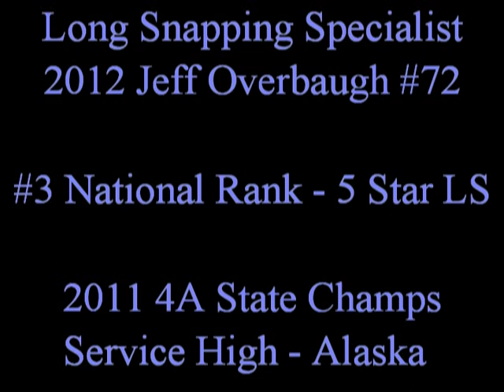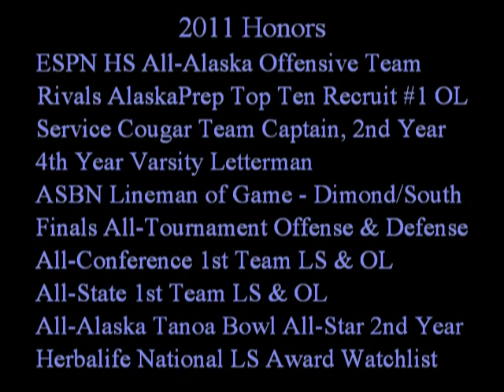Jeff Overbaugh #72 2011 LS Highlights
2011 Season video highlights of 5 Star - #3 Nationally Ranked Long Snapper Jeff Overbaugh of Service High School in Anchorage, Alaska. For a Player Profile go to the 2011 Tanoa Bowl Roster tab